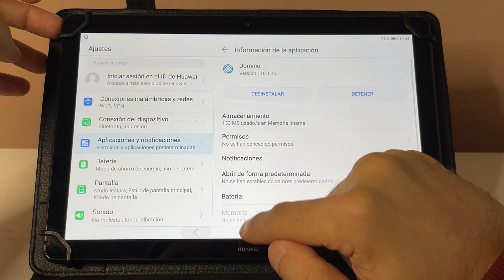COMO QUITAR PERMISO A APLICACIONES O JUEGOS EN TABLET HUAWEI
Espero que este tutorial de COMO QUITAR PERMISO A APLICACIONES O JUEGOS EN TABLET HUAWEI te haya servido, si es así espero que me dejes un gran LIKE.